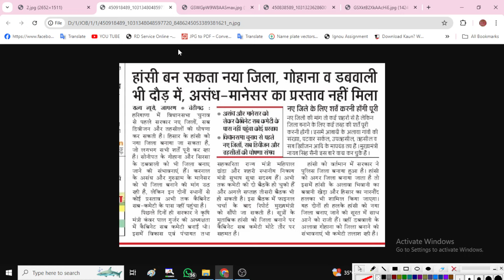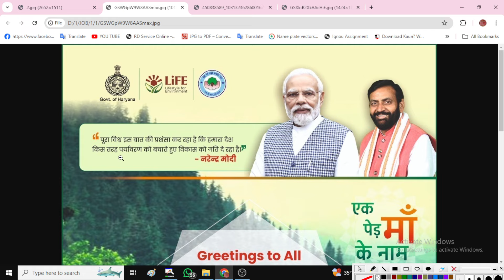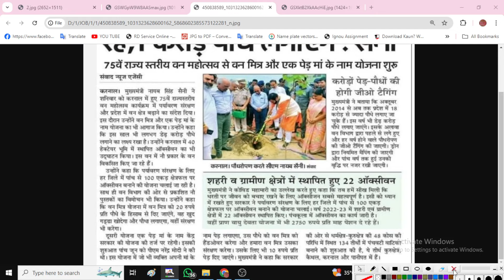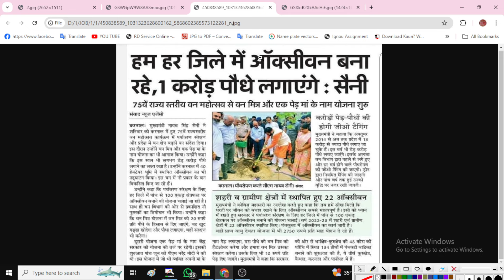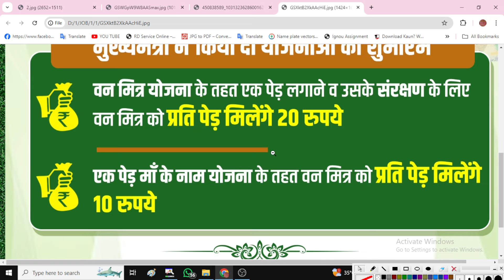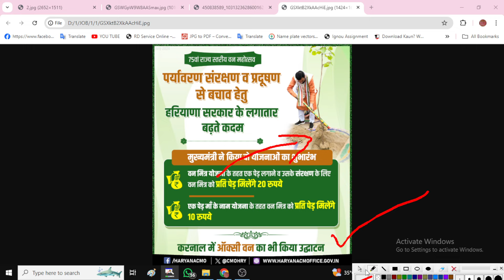हरियाणा सरकार CM नायब बड़े तोहफा, हजारो लोगो को खाता मैं पैसा डाला, 60-60हजार रु लिस्ट जारी योजना2024